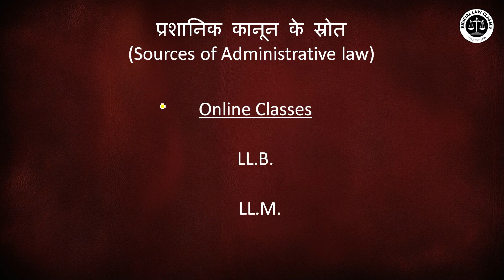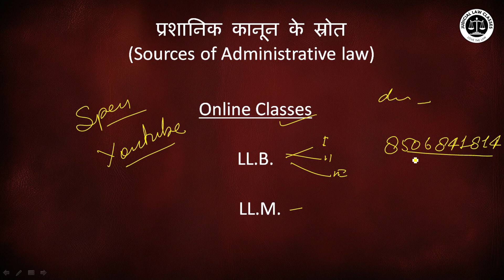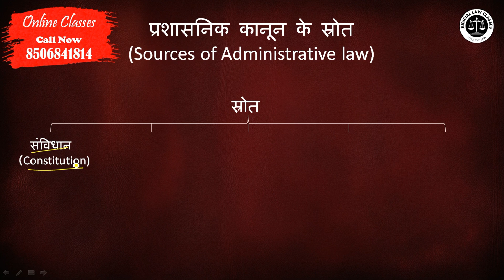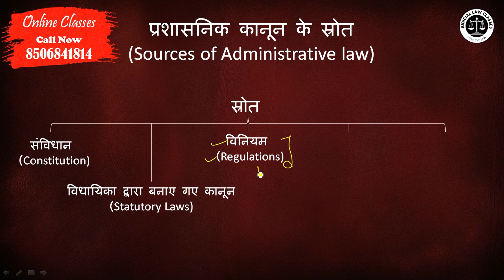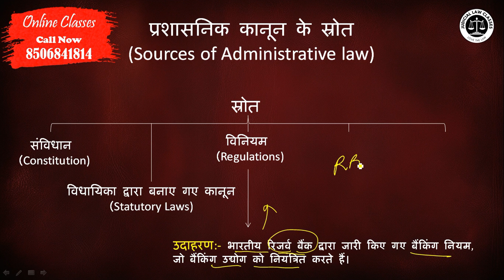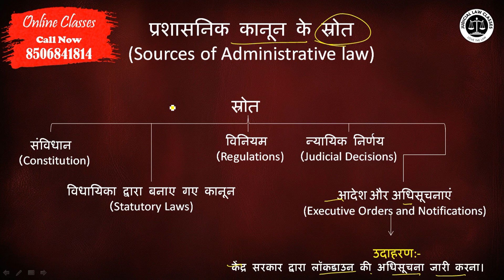Sources of Administrative law in hindi l प्रशासनिक कानून के स्रोत l Llb 3rd Year l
LLB 3rd Year Video Series
CPC Lecture No. 01
.Administrative law Video Series
प्रशासनिक कानून के स्रोत (Sources of Administrative law)

Download Llb 3rd year all subjects Handwritten

l?igshid=NGExMmI2YTkyZg==